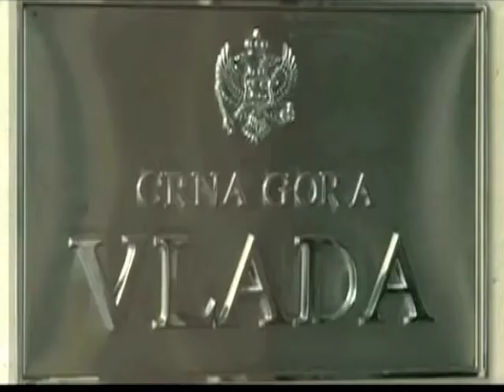Analitičari: "Ogromne prednosti članstva u NATO"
Sprovedenim reformama i postignutim rezultatima, Crna Gora treba da pokaže da je spremna za članstvo u NATO, kažu vašingtonski analitičari za Glas Amerike. Oni navode da je još rano govoriti o tome da li će ta pozivnica uslediti na samitu 2014, pa čak i da li će lideri zemalja članica uopšte raspravljati o proširenju, ali  poručuju crnogorskim građanima da su prednosti članstva u Alijansi ogromne, od bezbednosti do privlačenja stranih investicija.